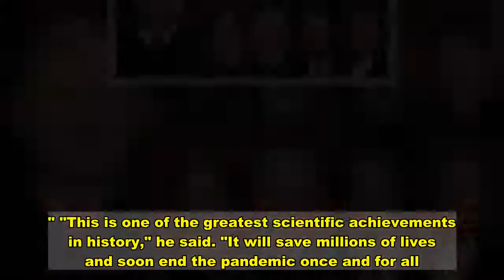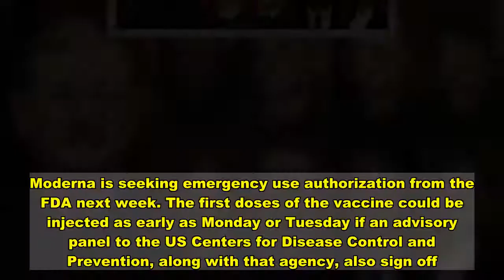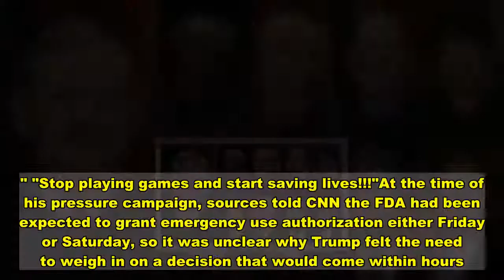Analysis: Trump's effort to overthrow democracy dead ends at Supreme Court but the damage is lasting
(CNN)President Donald Trump's effort to unravel democracy hit a dead end at the Supreme Court Friday night, capping five weeks in which he dragged the country along on his narcissistic quest to stay in power after President-elect Joe Biden overwhelmingly won the election.While waiting to hear from the Supreme Court on Friday, Trump attacked another American institution, opening a new front in his war on science and ethics by pressuring the commissioner of the Food and Drug Administration to rush the process for granting emergency use authorization for Pfizer and BioNTech's coronavirus vaccine. Ultimately, the FDA greenlighted the vaccine late Friday night in the time frame that was expected.It was fitting that on a historic day -- when Americans got their first confirmation that vaccines could soon be on the way -- the President was distracted at the White House, stewing over his election defeats and tweeting lies about voting in Georgia.  Read MoreTrump "put a huge stress test on our democracy," GOP election lawyer Ben Ginsberg said, reflecting on the destruction that the commander-in-chief has wrought by undermining US election processes and jeopardizing the safety of countless election workers as he pursued frivolous lawsuits that were scorned even by judges he appointed."It's five weeks after Election Day, and the institutions of our democracy held against this onslaught, and so we should be really proud of that," Ginsberg said to CNN's Wolf Blitzer on "The Situation Room" Friday evening. "At the same time, the Republicans who did follow Donald Trump really have an obligation now to make the country strong again, to heal the chinks that Donald Trump tried to put in the foundation and the democracy."But there are few signs that Trump loyalists are taking that moment of reflection in a deeply fractured Republican Party. When Trump joined Texas Attorney General Ken Paxton's lawsuit, which was also joined by 19 GOP attorneys general and was attempting to invalidate the votes of millions of voters in Biden-won states of Pennsylvania, Michigan, Georgia and Wisconsin, more than 125 GOP House lawmakers also signed on, including House Minority Leader Kevin McCarthy. They knew that the lawsuit would serve as a loyalty litmus test as Trump openly contemplates another run for the White House in 2024, and it was a frightening sign of the GOP's acquiescence to the President's dictatorial machinations and acceptance of his wild conspiracy theories. "The Supreme Court really let us down. No wisdom, No Courage!" Trump tweeted shortly before midnight. But the Supreme Court's order once again affirmed that the President's legal efforts have been a total waste of time for the country at a moment when there were lives to be saved. Despite the court's solid conservative majority -- and the fact that Trump named three of the justices seated on the court -- there were no noted dissents to the court's order, which essentially said that Texas has no grounds to challe